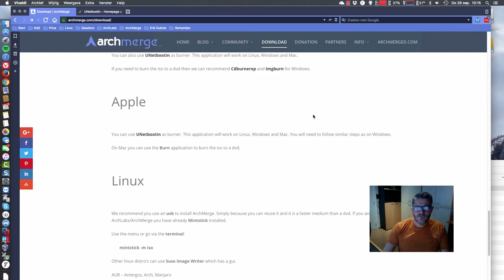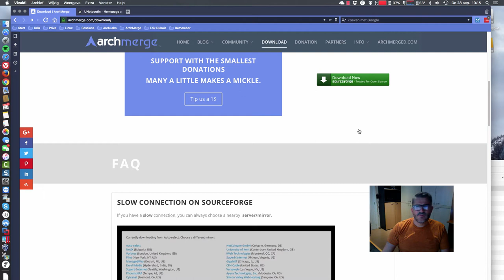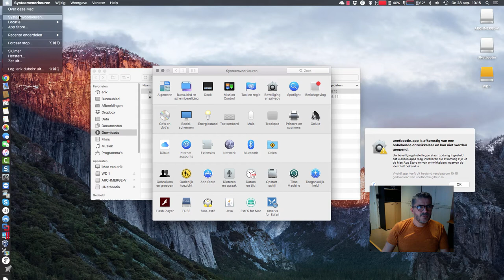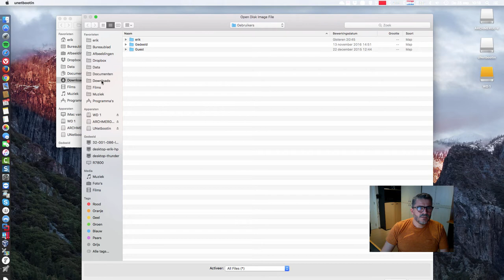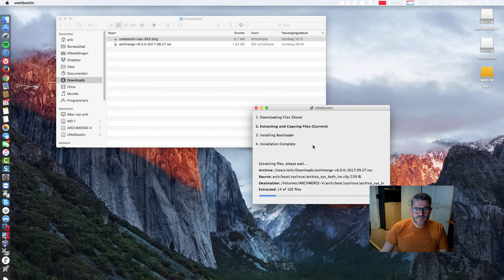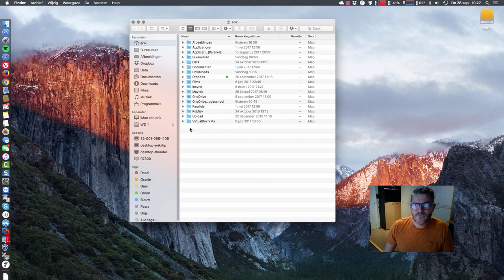ArchMerge : 3 - DID NOT WORK - how to burn an iso on usb with unetbootin on mac or apple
USB DID NOT BOOT - LEAVING TUTORIAL TO LET YOU KNOW THIS DID NOT WORK - SOLUTION - ETCHER WORKS

Same settings apply to Windows.